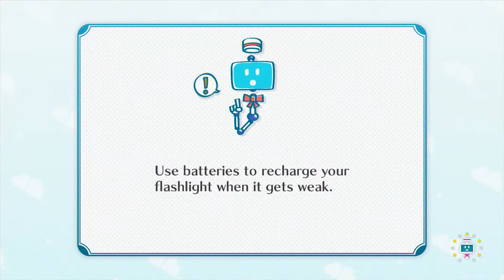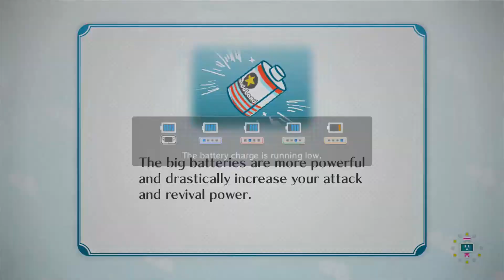NINTENDO LAND [Part 2] - Luigi's Ghost Mansion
Warning: This video contains explicit language and ineptitude at gaming.

The Matts, Nick and Mark play Nintendo Land and yell at Dickie excessively.

Be sure to leave your feedback in the comments so we can improve our content!